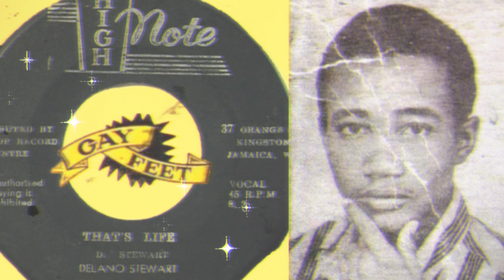THAT'S LIFE / DELANO STEWART (1968)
A  That's Life
B  Tell Me Baby

Matrix / Runout (Side A (Etched)): WIRL S.P. 3877-1 LGA.
Matrix / Runout (Side B (Etched)): WIRL S.P. 3878-1 LGA.

One look at The Gaysters is an instrumental cut of Delano Stewart Tell Me Baby. boom!